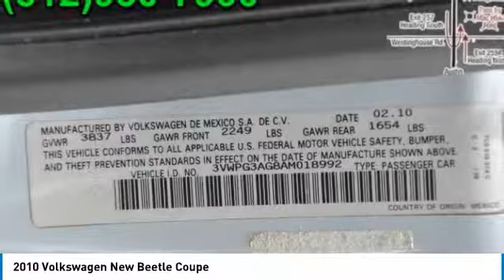2010 Volkswagen New Beetle Coupe Austin 151553A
2010 Volkswagen New Beetle Coupe

New Arrival! This 2010 Volkswagen Beetle 2dr Auto PZEV, has a great Tempest Blue Metallic exterior, and a clean Black interior! -Only 68,547 miles which is low for a 2010 ! This model has many valuable options -Satellite Radio -Aux. Audio Input -Heated Mirrors -Front Wheel Drive -Security System -Power Locks -Keyless Entry -Power Windows -Cruise Control -Leather Steering Wheel Automatic Transmission -Rear Bench Seats -Tire Pressure Monitors On top of that, it has many safety features -Brake Assist -Traction Control -Stability Control Call to confirm availability and schedule a no-obligation test drive! We are located at 5255 I H 35 S, Georgetown, TX 78626.